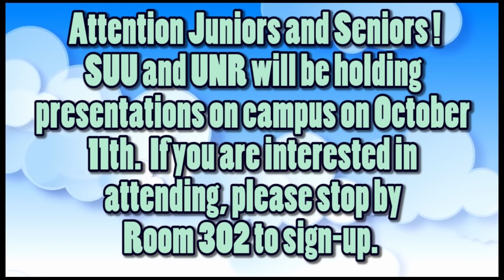Day 33 of Sky Pointe Media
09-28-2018 Somerset Sky Pointe Academy